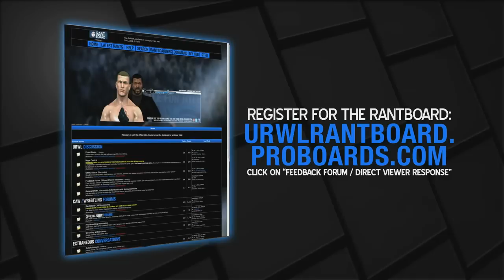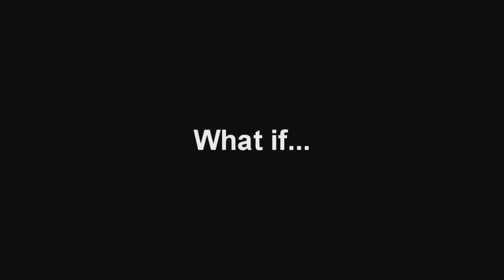CCL Pulse #5 (p6)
The conclusion of Austin and Gonzalez vs. Kazarian and Logan.

Then Boa the Constrictor and Black Anaconda take on Smokey and Suspect. Eddie Mac and DC's People's Champ on the call.

*Yes I'm fully aware I screwed up Suspect's nameplate. Didn't know until after I rendered it, even though I checked it. Think I hit "reference to" and not "new copy".

*I also did not make the Smokey attire for the PS3. Not that one, anyway.
*Nor the Suspect one.